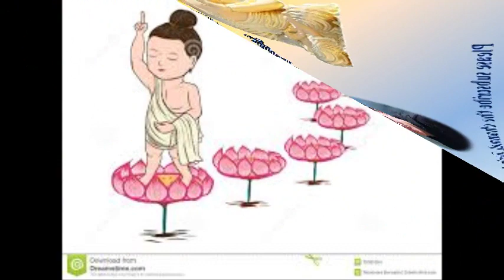Rubel Chakma new Buddhist song 2022/Latest collection/Chakma Song/Buddhist Song/Dhamma Song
Latest Chakma Buddhist song collection of Dangu Rubel Chakma. Listen the song and relax in your mind whole day with full of peace and Dhamma feelings. Dangu Rubel Chakma is a renown Buddhist singer from Chakma community. He is very much famous with his Dhamma songs. Please across the world especially Chakma community love him and he made a remarkable place in the core of the heart of many people with his Buddhist Song. Listen his Buddhist song/Dhamma Song and stay blessed in your life.
rubelchakma buddha song
rubel chakma dormio song
new dormio song 2021
ananya chakma new buddhist song 2021
chakma new song 2022
new buddhist song 2022
latest chakma song 2022
latest chakma video 2022
chakma dormio song 2022